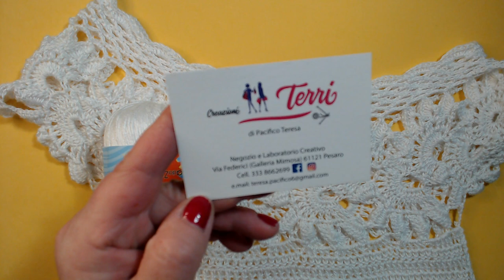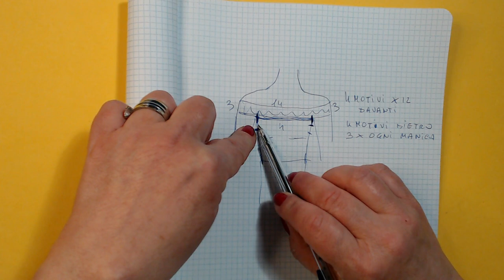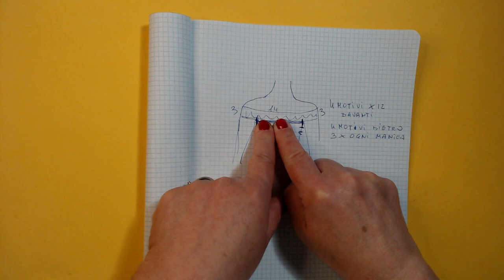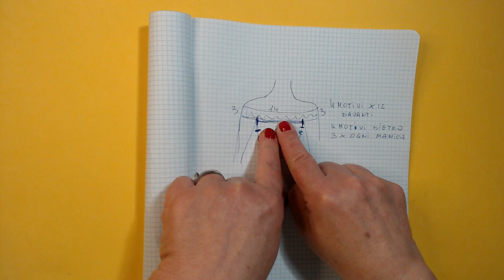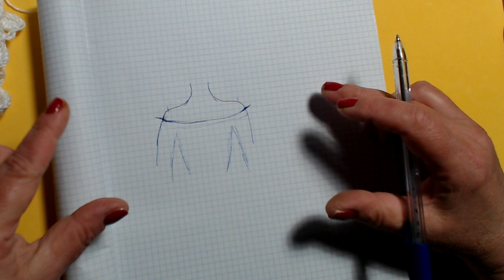MAGLIA ÈTOILE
Buongiorno a  tutti  😘con la mia prima maglia estiva  🥰
Ho usato 300 gr di filato della Miss tricot Filati il
Canna da Zucchero Lux è un bellissimo filato morbido fresco che a contatto sulla pelle sembra seta, infatti è composto da viscosa da canna da zucchero e ha un sottile filo lurex molto delicato e fine.
Filato della  merceria
 Creazioni Terri